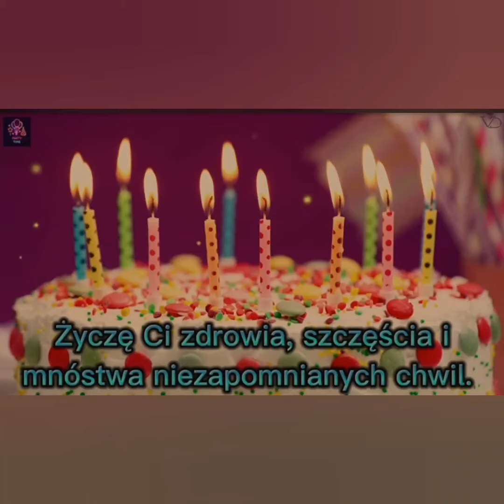03.03.2024 Imieniny Heleny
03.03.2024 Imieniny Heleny